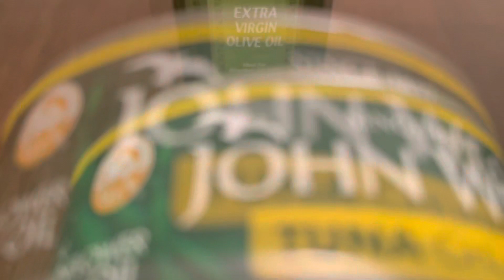হেলদি এবং ডেলিসিয়াস সালাদ রেসিপি | Super testy and full of vitamin pomegranate Salad​⁠